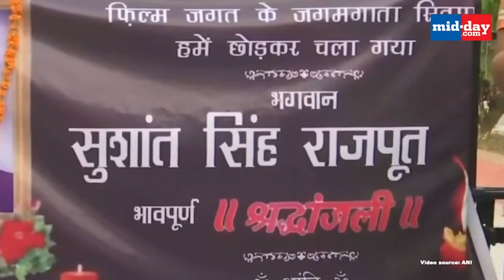Rhea Chakraborty’s video at Sushant Singh Rajput’s house during lockdown goes viral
Rhea Chakraborty had shot several videos at late actor Sushant Singh Rajput's Bandra home during the lockdown. One such video, which the actress had shared to social media back in April, has gone viral since Sushant's passing. Watch this video to know more.